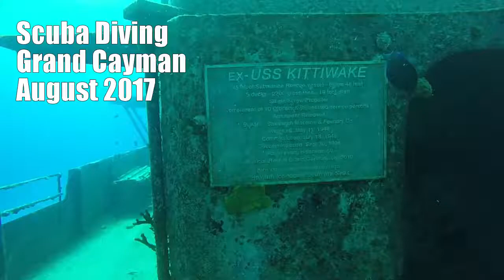Ex-USS Kittiwake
This is from a scuba diving trip in August 2017 to see the ex USS Kittiwake in Grand Cayman. There was a large Goliath Grouper hanging out under the overhang at the stern of the ship.